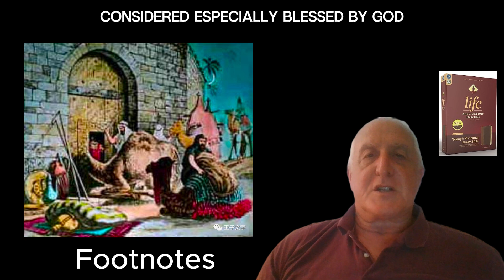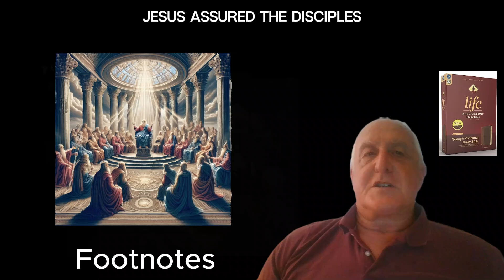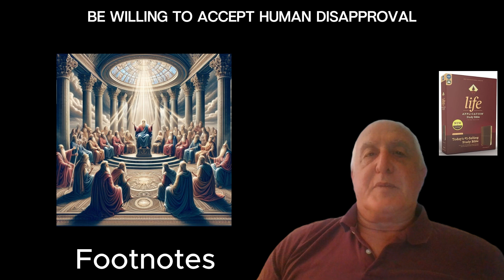Footnotes for Matthew 19:23-30 [The Rich and the Kingdom of God Part 2]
The Bible says in Matthew chapter 19 verses 23 through 30::
The Rich and the Kingdom of God Part 2
:23Then Jesus said to his disciples, “Truly I tell you, it is hard for someone who is rich to enter the kingdom of heaven. 24Again I tell you, it is easier for a camel to go through the eye of a needle than for someone who is rich to enter the kingdom of God.”
25When the disciples heard this, they were greatly astonished and asked, “Who then can be saved?”
26Jesus looked at them and said, “With man this is impossible, but with God all things are possible.”
27Peter answered him, “We have left everything to follow you! What then will there be for us?”
28Jesus said to them, “Truly I tell you, at the renewal of all things, when the Son of Man sits on his glorious throne, you who have followed me will also sit on twelve thrones, judging the twelve tribes of Israel. 29And everyone who has left houses or brothers or sisters or father or mother or wife e or children or fields for my sake will receive a hundred times as much and will inherit eternal life. 30But many who are first will be last, and many who are last will be first.
Footnotes from the Life Application Study Bible:

19: 24-26   Because it is impossible for a camel to go through the eye of a needle, it appears impossible for a rich person to get into the Kingdom of God. The disciples were astounded. They thought that if anyone could be saved, it would be the rich, whom their culture considered especially blessed by God. How do riches get in the way? Many who become wealthy have relied on their own efforts, drive, and focus. Through skillful enterprise, they have accumulated money and power. To lay these values and drives at Jesus’ feet would be very difficult for them. Jesus explained, however, that “with God everything is possible” (19: 26). Anyone can enter the Kingdom as God graciously brings them in. When they become followers of Jesus, they will want to share their wealth in God’s service. Has faith in yourself or your money become excess baggage that you need to lay aside?

19: 27   In the Bible, we see God rewarding his people according to his justice. In the Old Testament, obedience often brought rewards to people in this life (Deuteronomy   28), but obedience and immediate rewards are not always linked. If they were, good people would always be rich, and suffering would always be a sign of sin. As believers, our reward is God’s presence and power through his indwelling Holy Spirit. Later, when Jesus rules and the whole world is made new, we will be rewarded for our faith and service. If material rewards in this life came to us for every faithful deed, we would be tempted to boast about our achievements and act out of wrong motivations.

19: 29   Jesus assured the disciples that anyone who gives up something valuable for his sake will be repaid many times over in this life, although not necessarily in the same form. For example, a person may be rejected by his or her family for accepting Christ, but he or she will gain the larger family of believers.

19: 30   Jesus turned the world’s values upside down. Consider the most powerful or well-known people in our world— how many got where they are by being humble, self-effacing, and gentle? Not many! But in the life to come, the last will be first. Don’t forfeit eternal rewards for temporary benefits. Be willing to make sacrifices now for greater rewards later. Be willing to accept human disapproval while knowing that you have God’s approval.

Tyndale. NLT Life Application Study Bible, Third Edition (p. 11659). Tyndale House Publishers. Kindle Edition.